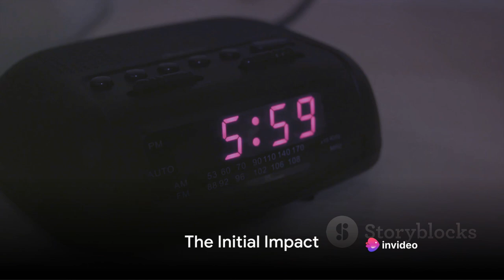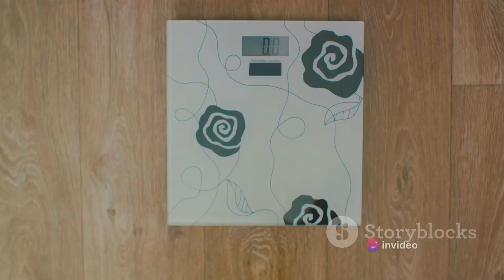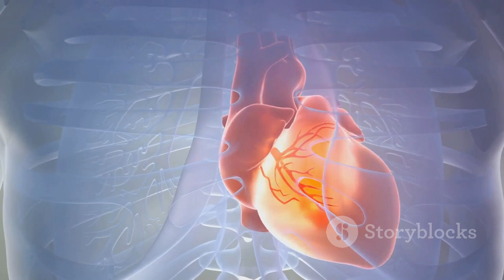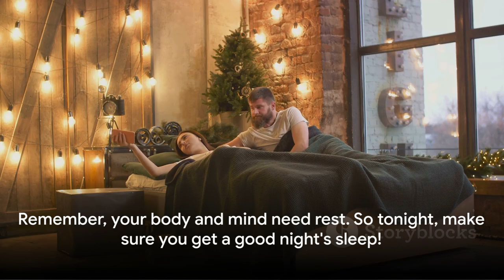WHAT HAPPENS IF YOU DON'T SLEEP FOR A WEEK?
In this thought-provoking video, we delve into the intriguing world of sleep deprivation and its impact on our health and psyche. Backed by extensive scientific research, we uncover the surprising effects of a week without sleep. From impaired cognitive function to emotional instability, we explore the consequences of sleeplessness on our body and mind. Join us on this eye-opening journey as we shed light on the importance of a good night's sleep.
See Less

OUTLINE:
00:00:00
The Curious Question

00:00:27
The Science of Sleep

00:02:25
The Initial Impact

00:04:15
The Dangerous Descent

00:06:09
The Final Fallout

00:07:56
The Recap